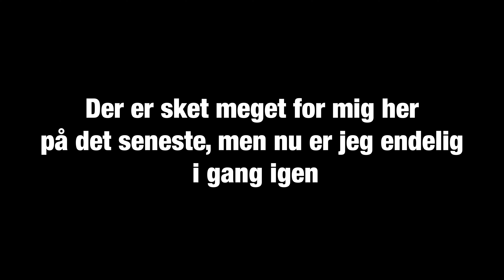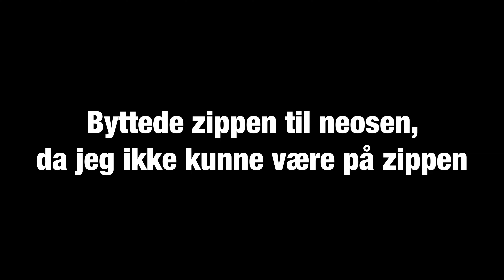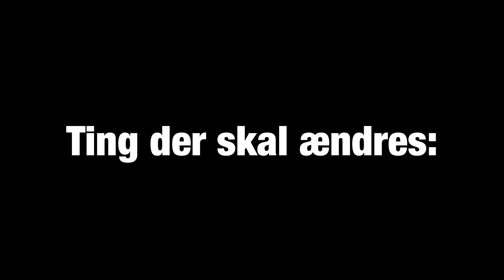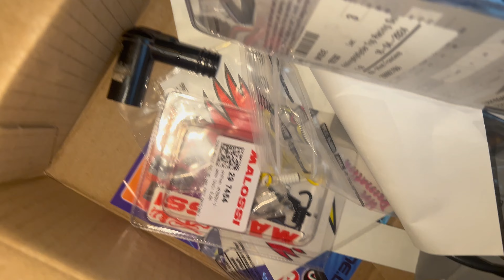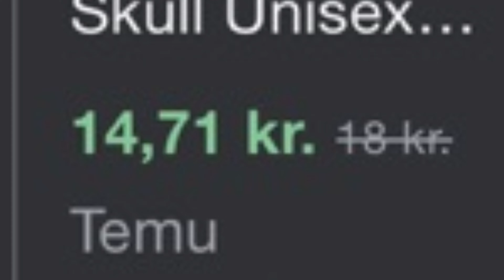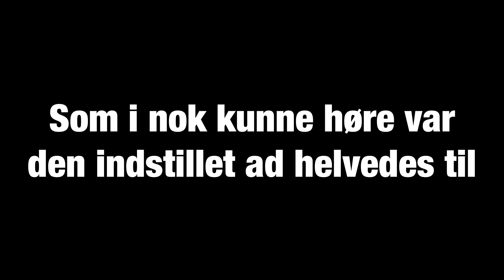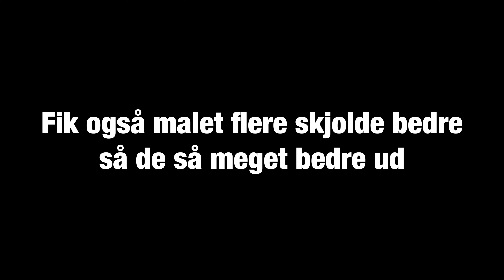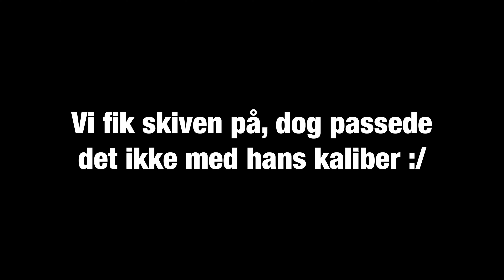Jeg Er Tilbage… (Scootervlog #3)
Velkommen til brskrivelsen! :D

Så er jeg endelig tilbage med en ny video til jer efter lang tid, og der kommer mere i løbet af sommeren ;)

Tusind tak til alle jer der har spurgt efter ny video eller generelt bare supportet kanalen på det seneste, det betyder en HEL del!

Tjek min kanal ud for mere fedt content! Ellers ses vi i næste video 😎